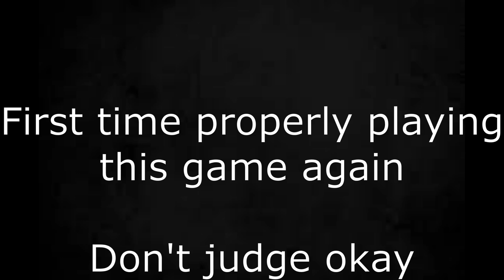Back On F1 2020! What is this VISIBILITY?! FRL R3 S12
Yoo. We back on F1 2020. League racing. Just some good vibes. An 8-race season, waiting until the new F1 game comes out really. Hope you enjoy!